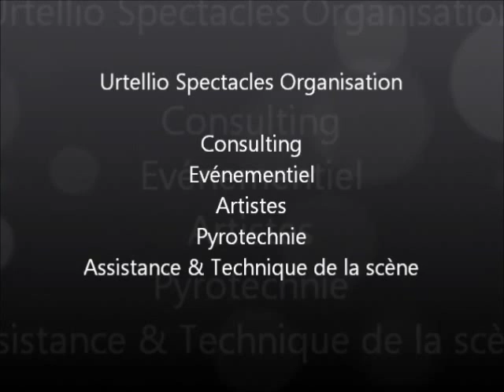Feu d'artifice d'interieur